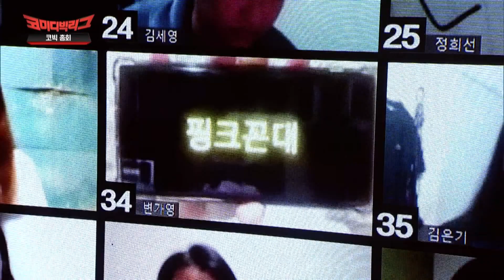[캐릭터변천사] 방청객들한테 저항 받은 핑크 꼰대💔 코빅 총회 이진호 어록 모음ㅋㅋㅋ